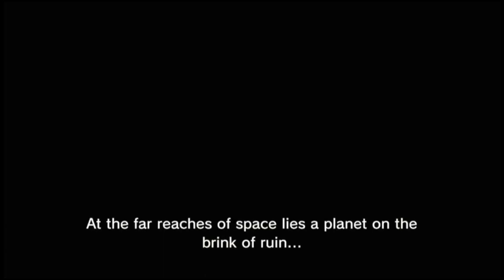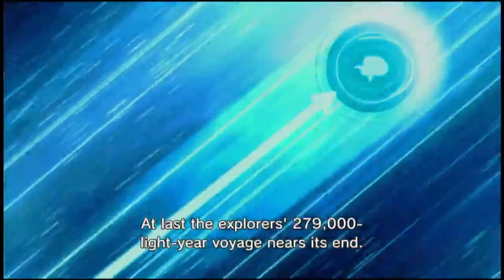I'm Sorry Markiplier! (Pikmin 3 Day 1)